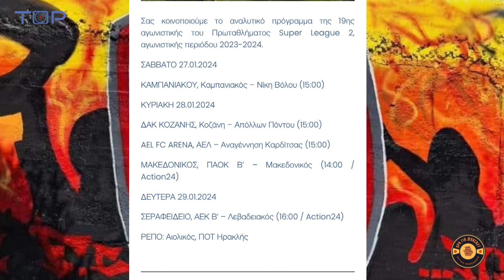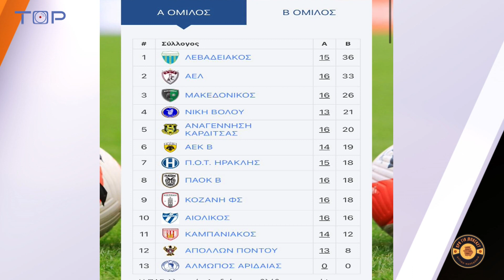ΩΡΑ ΓΙΑ ΜΠΑΣΚΕΤ 24-1-2024-Ο ΖΗΣΗΣ ΠΙΤΣΙΑΒΑΣ ΓΙΑ ΤΗΝ ΠΟΡΕΙΑ ΤΗΣ ΚΟΖΑΝΗΣ ΣΤΗΝ SL2